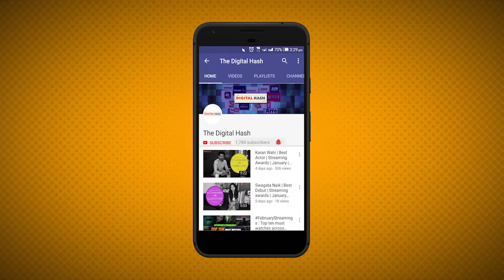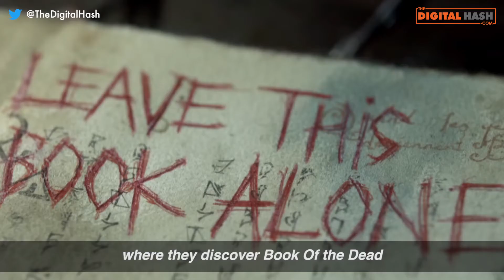Halloween Binge 2018 | The Digital Hash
Here are some horror films which you can watch on this halloween . Enjoy Halloween !!